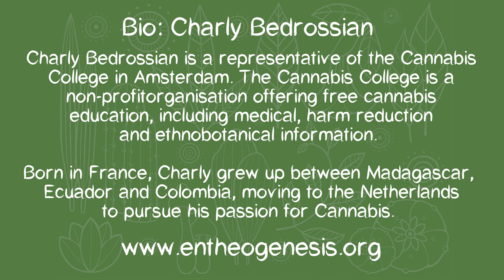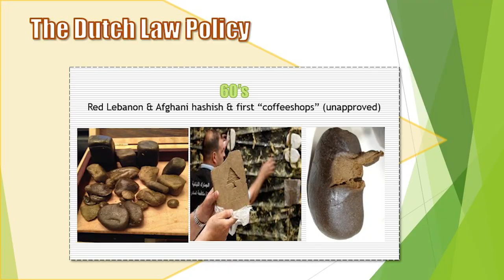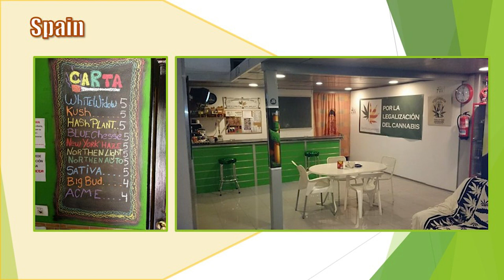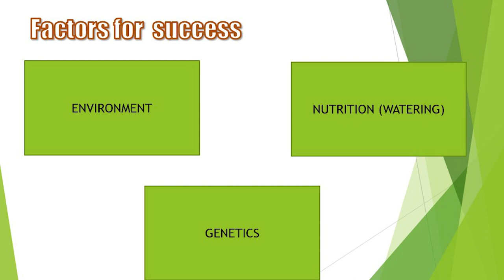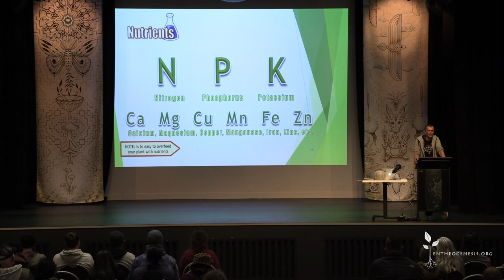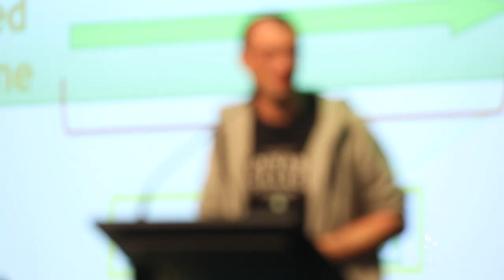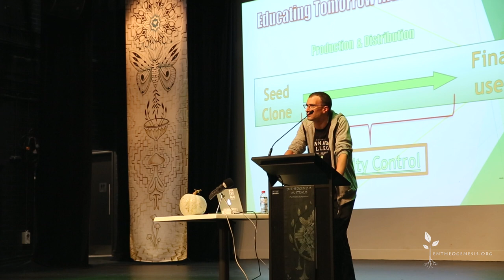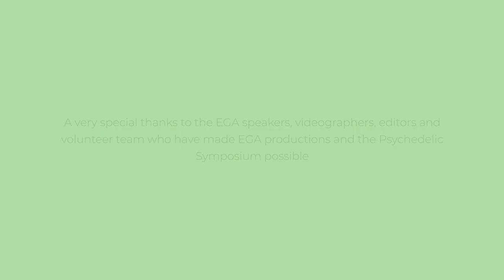Charly Bedrossian - Cannabis Cultivation: Reach for Higher Quality Standards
Charly Bedrossian -
Cannabis Cultivation: Reach for Higher Quality Standards

If you enjoy EGA's content, we invite you to join us in-person or online for our upcoming Garden States Conference

Synopsis: In his presentation, Charly will offer advice on the safe use of recreational
and medicinal cannabis while also educating the public about the many industrial
applications of the hemp plant. Charly will share a brief history of the non-profit
organisation 'The Cannabis College' and explore the importance of education in the
current and future cannabis industries to strive for higher quality standards. Charly will
also give us an insight into Dutch drug laws and cover cannabis growing and cultivation
techniques, harvesting, controlling pests and diseases, as well as other botanical tips.

Bio Charly Bedrossian
Charly Bedrossian is a representative of the Cannabis College in Amsterdam. This
non-profit organisation offers free advice on the safe use of recreational and medicinal
cannabis while also educating the public about the many industrial uses of the hemp
plant.
Born in France, Charly grew up between Madagascar, Ecuador and Colombia, before
eventually moving to the Netherlands to pursue his passion for cannabis. Shortly after
arriving in Amsterdam, he started to work for the Sensi Seeds Bank, where he still works
today as Community Manager. He is also a volunteer at the Cannabis College and its
head gardener. Eternally curious, Charly’s motto is to learn something new every day
and share this knowledge with others.